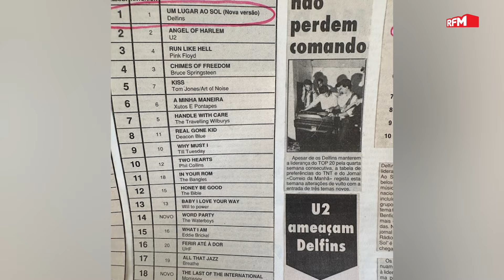Delfins 40 anos de História - Best Of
Foram cerca de 40 pessoas que passaram pelo auditório da RFM num Podcast que celebrou 40 anos de canções dos Delfins. A poucos dias da grande Festa no Meo Arena, o último episódio: um Best Of com os melhores momentos de muitas semanas de saudosos encontros e divertidas conversas! A não perder!